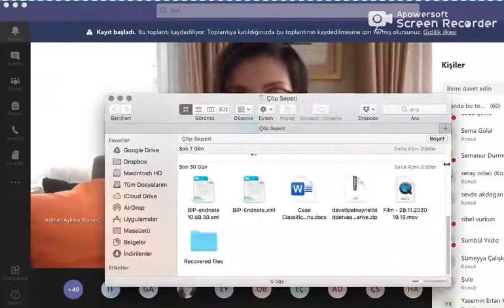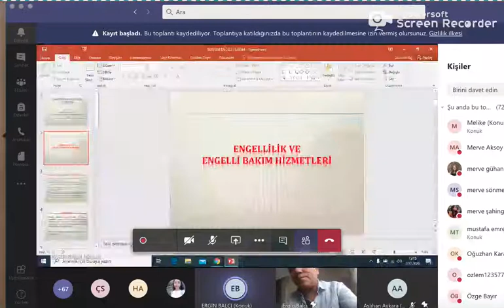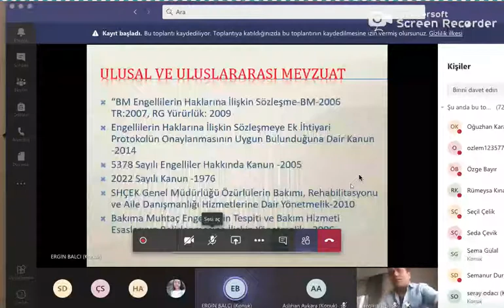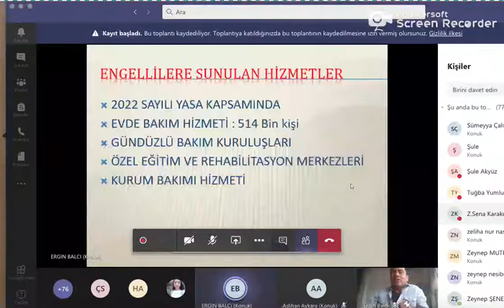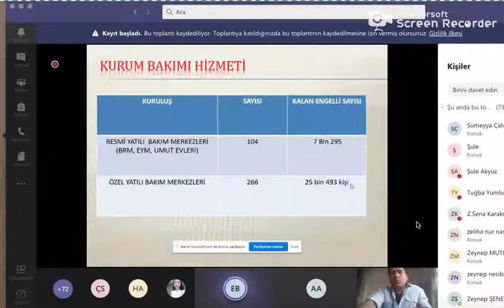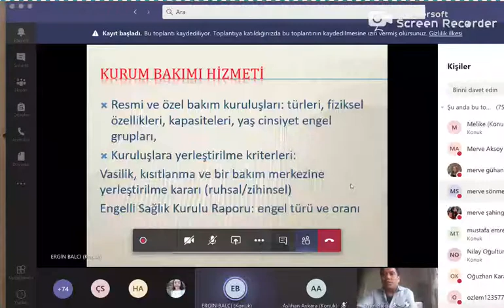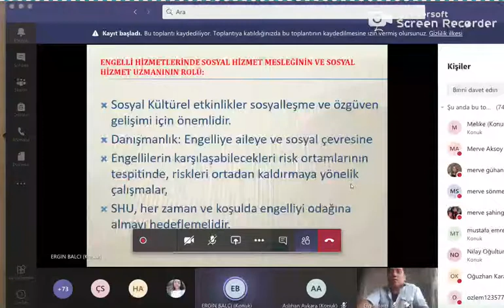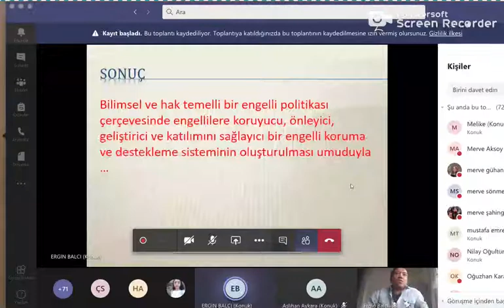ENGELLİLİK VE SOSYAL HİZMET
Hacettepe Üniversitesi Sosyal Hizmet Bölümü
Çevrimiçi Konferanslar Dizisi 7: Engellilik ve Sosyal Hizmet
Konuşmacılar:
Sosyal Hizmet Uzmanı Ergin BALCI
Sosyal Hizmet Uzmanı Dr. Nilay OĞULTÜRK
Kolaylaştırıcı:
Doç. Dr. Aslıhan AYKARA
14 Aralık 2020